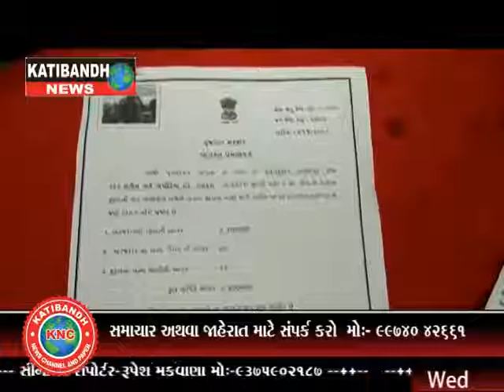વડોદરા મહાનગર પાલિકસેવા સેતુ કાર્યક્રમ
KATIBANDH NEWS CHANNEL